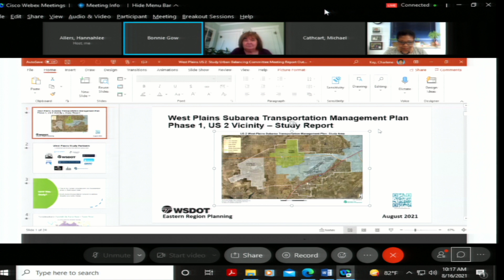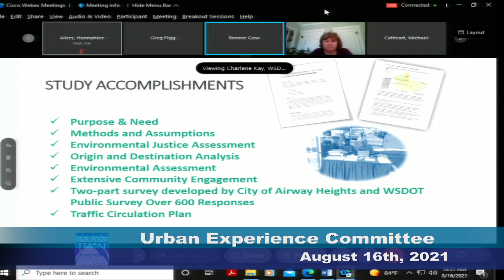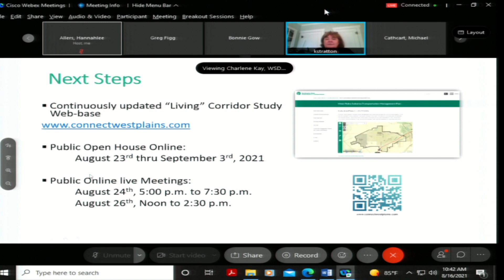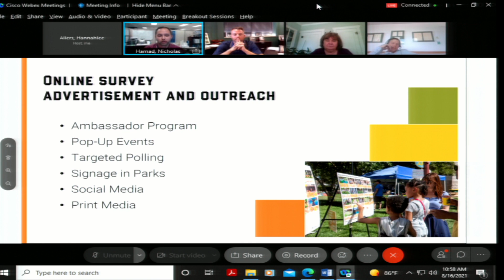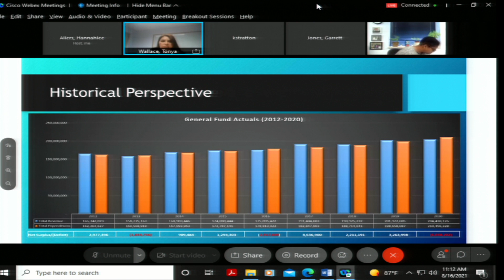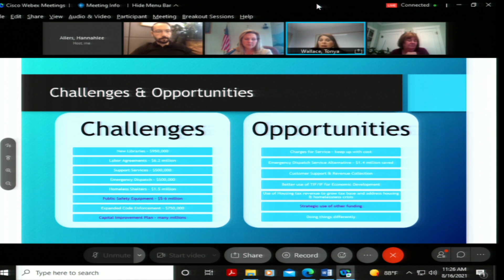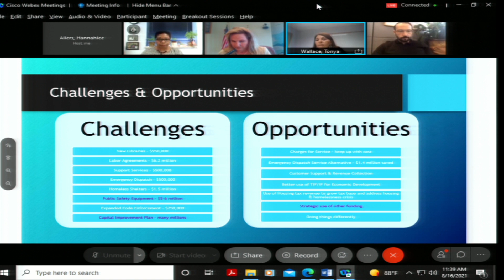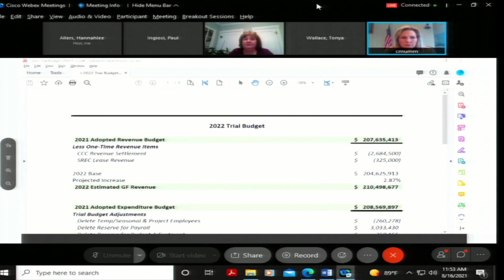August 16th, 2021 Urban Experience Committee